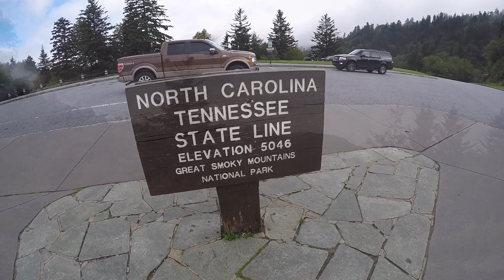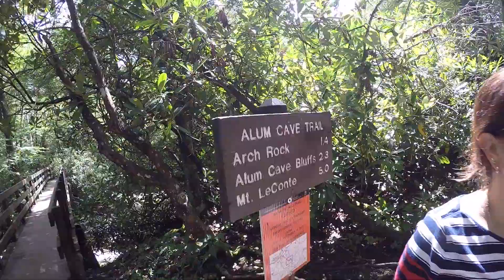ALUM COVE TRAIL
This video is about FAMILY TIME